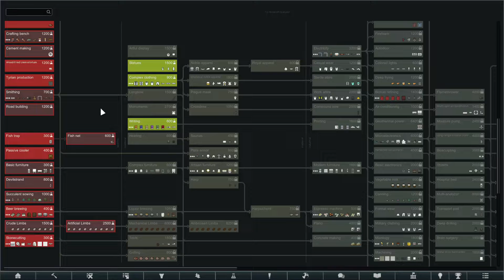Rimworld The New Empire E25: The 10th Legions March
Well that was a fun time at home, but now the 10th Legion, now bolstered and loaded with valuable metals and all of our silver, out to get the last of the senators. While I was hoping to have them all by now, I know that provided that we can get the 18k silver I believe will be needed to buy out the 2 senators that keeps handing out Spider Den quests. The last Central Republic senator's quest is going to be an easy Broadcast Outpost raid